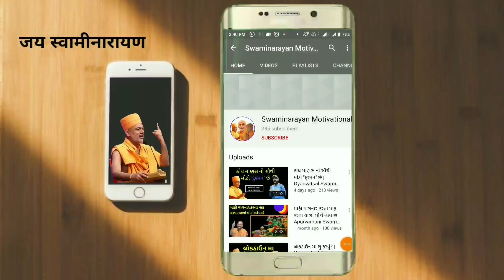પરમ શાંતિ મેળવવા ના ૭ ઉપાય | Apurvamuni Swami Pravachan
Jay Swaminarayan...We Uploads Motivational Videos of Gyanvatsal Swami and Apurvamuni Swami. Gyanvatsal Swami is a very good motivational speaker, Gyanvatsal swami motivational videos are life-changing as well as Apurvamuni swami is also a very good motivational speaker. Apurvamuni swami motivational videos have a deep message in it.

Apurvamuni Swami is a very Good Motivational Speaker. Apurvamuni swami pravachan will change your life.

  પરમ શાંતિ મેળવવા ના "૭ સરળ ઉપાય" | Apurvamuni Swami Pravachan | Apurvamuni Swami |  @Swaminarayan Motivational

Background Video Credits: Video by VisionPic .net from Pexels